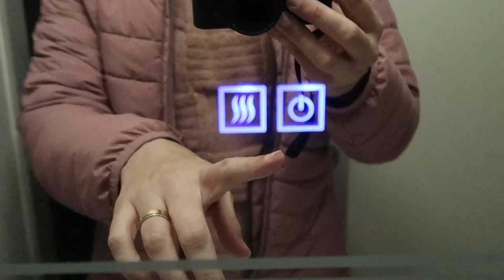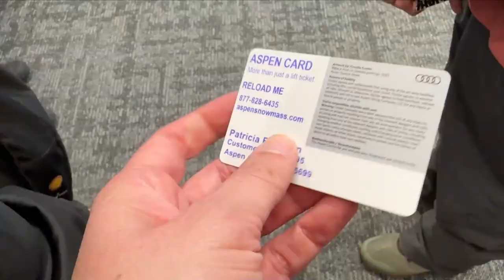#3 TOMBOS EM ASPEN: TENTANDO QUEBRAR UNS OSSOS NO COLORADO, EUA - Lares e Lugares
Mas afinal, o que a tão falada Aspen tem de tão especial?
Fomos esquiar num resort de esqui em Aspen chamado Buttermilk. Teve muito perrengue, chique e não-chique.
Ficamos num hotel simples, limpinho e super-confortável dessa vez, para nosso alívio!

Assista as outras partes da viagem!